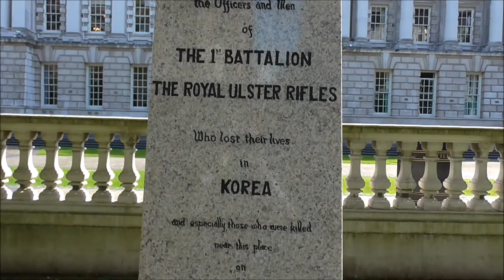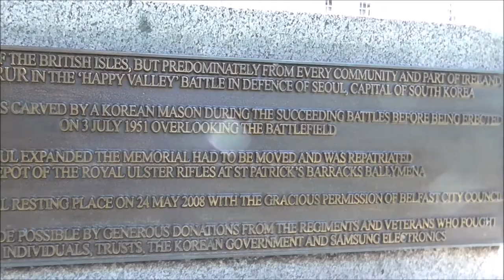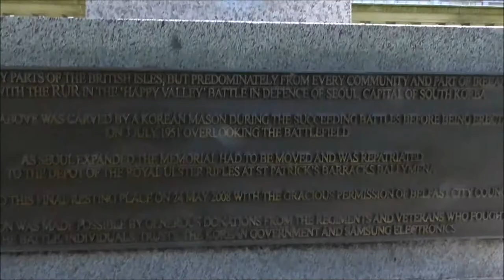Belfast 1951 Korean War Memorial to Irish Dead in the Forgotten War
Unfortuantely WW1 and WW2 were not the wars to end all wars. On 25 June 1950 June 1950 the North Korean People’s Army aided by China invaded South Korea. Soviet Union forces also soon joined in supporting the North Koreans.  The United States came to the aid of South Korea.
In June 1950, the United Nations Security Council authorized the formation and dispatch of UN forces to Korea to repel what was recognized as a North Korean invasion.Twenty-one UN countries including men from Ireland North and South attached to UK Regiments eventually contributed to the UN force, with the United States providing 88% of the UN's military personnel.
Thousands of Irishmen also served with the United States and British Commonwealth armed forces.
In 1951 Irish Regiments fought in and around the capital Seoul to repel the invading North Korean army.  With Irish irony, that desperate battle was dubbed “Happy Valley”. For the Irish units – the RUR and the 8th King’s Royal Irish Hussars – the bloodiest battlefield was Happy Valley. Here, on January 3rd to 4th, 1951, the Irish held a key ridgeline against China’s “human wave” while other UN troops retreated through Seoul.  The Hussars lost 10 tanks; the RUR lost 157 men; the commanders of both units were among the dead. Seoul was abandoned to the Chinese.                                    Yet their sacrifice was not in vain. The stand bought time for Seoul’s evacuation. “This was the last defence line before Seoul,” said Kim Chang-won, a local historian. “This rearguard action allowed thousands of citizens to withdraw.”
Overall the Korean war claimed as many as 2 milion lives.
The TV MASH series was based on the war in Korea.
 Seoul-based journalist Andrew Salmon is the author of To The Last Round: Britain’s Epic Stand on the Imjin River, Korea, 1951.
The book includes the most detailed account to date of Happy Valley.
For more information on what many ex servicemen have dubbed the forgotten war read
Slaughter at Happy Valley
'Untold story of bloody rearguard action fought by Ulster soldiers in Korean War'
linlk